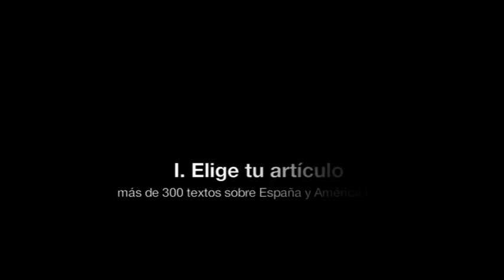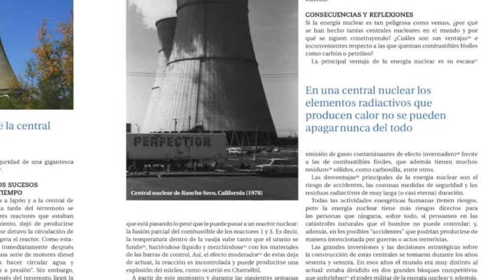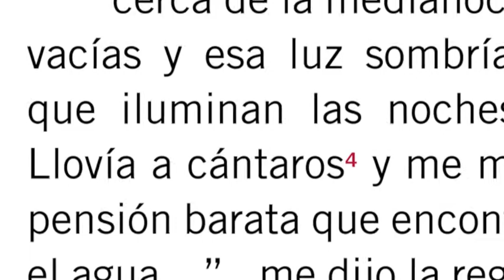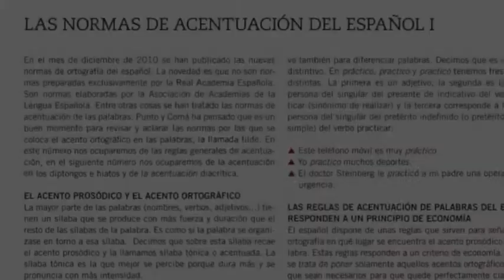Estudiar español con Punto y Coma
Punto y Coma es una revista de actualidad para aprender español / Improve your fluency in Spanish with Punto y Coma. This audiomagazine offers a selection of what native speakers read and listen to.